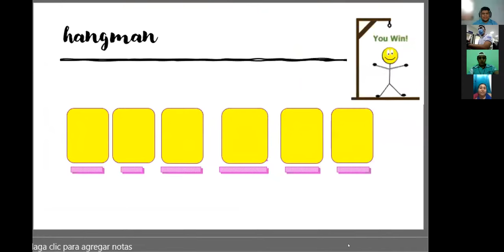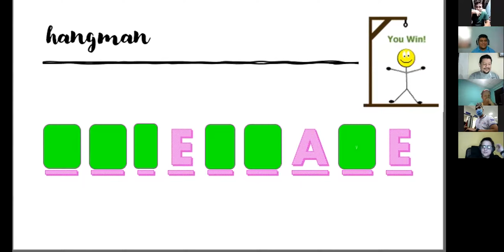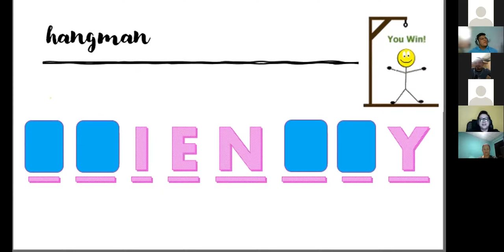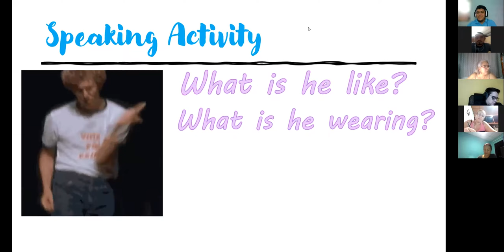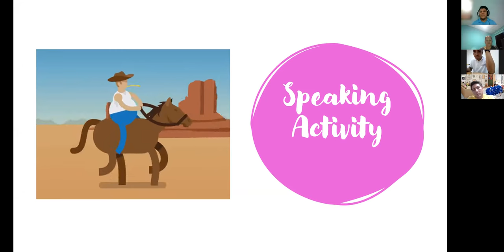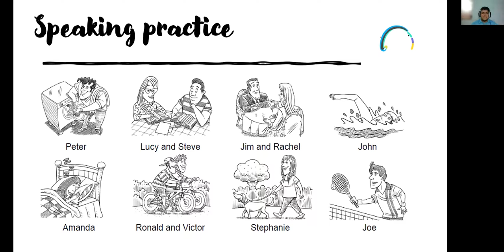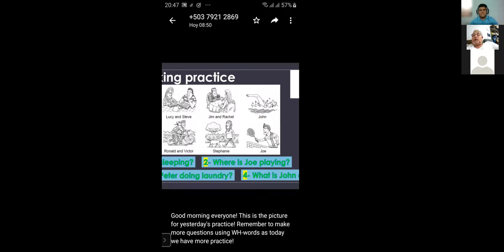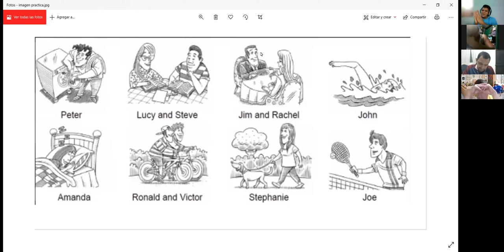Ingles Corporativo- Session 15 - people's descriptions and ongoing actions